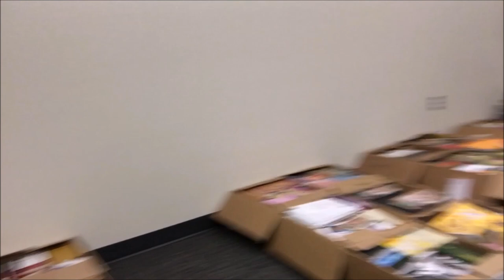5 Mistakes Amazon FBA Book Sellers Make With Library Sales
Here's 5 mistakes Amazon FBA book sellers make with library sales, and why I think those mistakes cost sellers a ton of revenue.
Tools
Listing - Accelerlist Sign up for a free 14 day trial of Accelerlist
Bookkeeping - The Book Flipper tracking spreadsheet to analyze my business' performance and run it more effectively.
Scanning Setup
Eyoyo 1D Bluetooth Scanner
KDC 200i Barcode Scanner
Sports Wristband Phone Holder, 360 degree rotation
3M Scotch Heavy Duty Fasteners for phone mounting
Prep / Listing Setup
Scotty Peelers, set of 4
Ronsonol Lighter Fluid
TaoHorse Hands free Desktop Scanner
Dymo Label Printer Labelwriter 450
Dymo Labelwriter 4xl for Shipping Labels
Houselabels #30336-R 1” x 2 1/8” Dymo Compatible product labels
Houselabels #30252-R 1 1/8” x 3 ½” Dymo compatible product labels
Dymo Shipping Label #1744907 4” x 6”